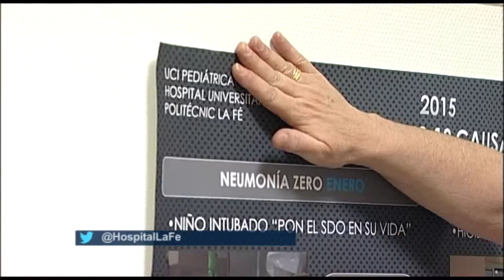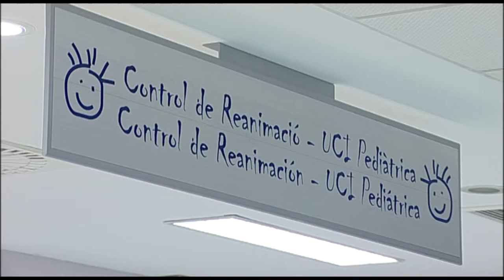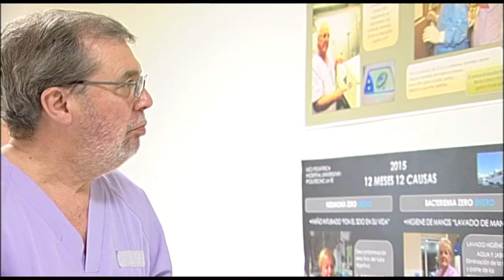Actuaciones de Bacteriemia y Neumonía Zero | Cecova TV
En la UCI Pediátrica del Hospital La Fe de Valencia todos los profesionales se han volcado con un proyecto que pretende reforzar las buenas prácticas en el trabajo diario de los trabajadores. Se trata de recordar, a través de carteles mensuales, medidas barrera tan necesarias como la correcta higiene de manos o el registro de Enfermería.